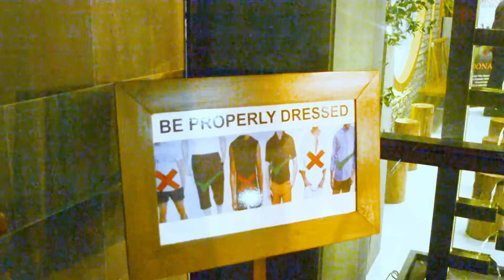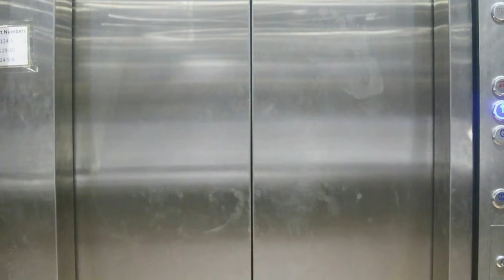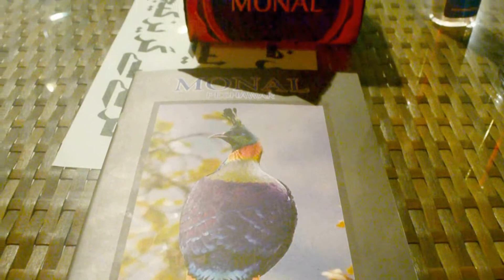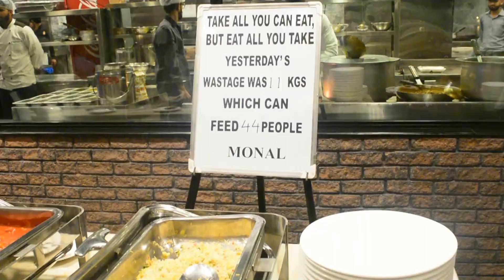Pakistani Platter 😁| Monal | Asian Wok | Peshawar | Food Vlog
Food Vlog.
Camera: Nikon D5200
Mic: Newer-800
Editing tool: Adobe premiere pro